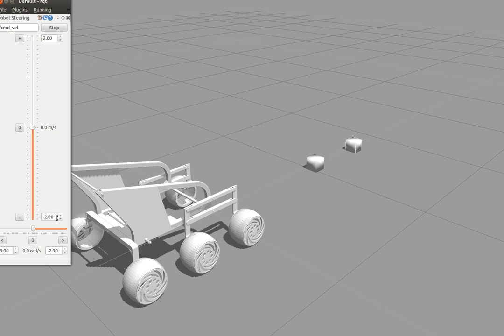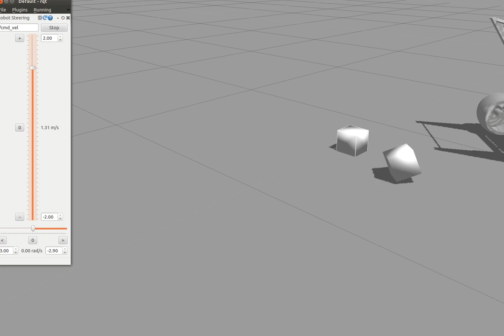Gazebo/ROS NASA's RMC Simulation EDT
Chicago EDT has finally completed a succesful simulation in gazebo, performing a closed-loop four-bar parallel linkage. The robot also includes ros gazebo plugins such as a 6 wheeled differential drive plugin, imu, and gps (will have to take this out later for NASA's competition purposes).